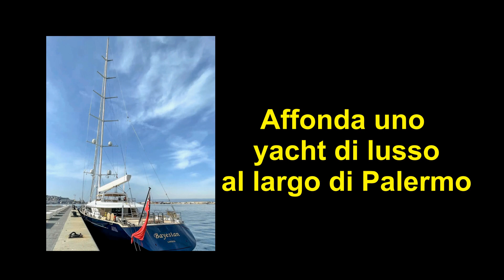AFFONDA UNO YACHT AL LARGO DI PALERMO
EUROWORLDNEWS IRLANDA